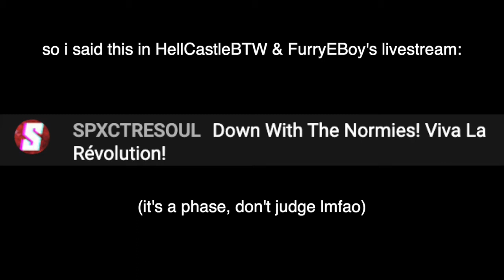HellCastleBTW notices SPXCTRESOUL and supports REVOLUTION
credit to HellCastleBTW and FurryEBoy